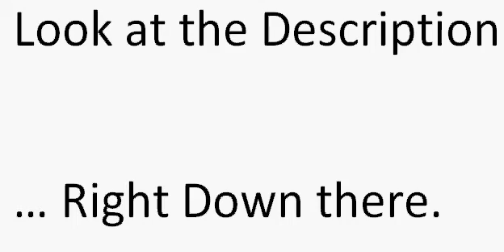Stream information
ANOTHER WORD DOCUMENT!

So hey, I've just started screwing around with streaming stuff, which I find really fun. It's like making an LP, only with people watching and stuff, and I can talk to them and stuff. So ya, fun times for all. The linky up there is my stream channel, I think you can subscribe to it or something and it'll send you an email when I start to stream, i know i have that set up with a couple channels. In addition to that, I'll also post a video on youtube whenever I'm starting to stream so if you don't want to make a twitch.tv account you can still join in on all the fun times.

Miss the stream? That's ok! Twitch.tv automatically records all my streams into a handy little video section below the stream location, so you can watch them whenever you want.

Another thing, this does NOT mean I'm going to stop doing Let's Plays, it'll just be something else I'm doing in my spare time.

Going to be streaming more Phoenix Wright: Ace Attorney today at noon EST